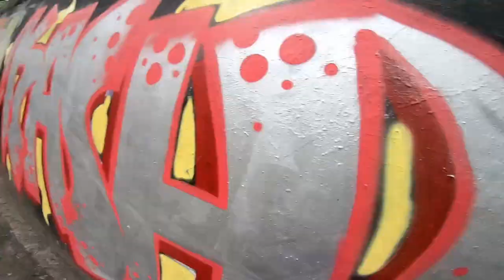GRAFFITI EASY CHROME LETTERS PIECE - KASH - A GRAFFITI WRITER'S JOURNEY EP.14